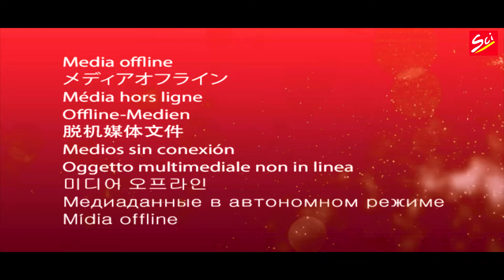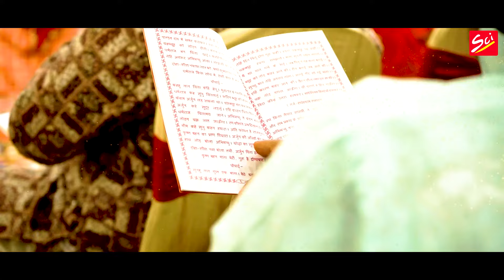Official Video || गूंज दादी नाम का || Radha Shree || Latest Dadi Bhajan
Title :- गूंज दादी नाम का
Singer :- Radha Shree
Lyrics :- Shyam Agarwal
Music & Studio :- :- Shree Studio
Video & Poster :- Shree Creations
Copyright :- Sci Bhajan Official
Lable :- Sci